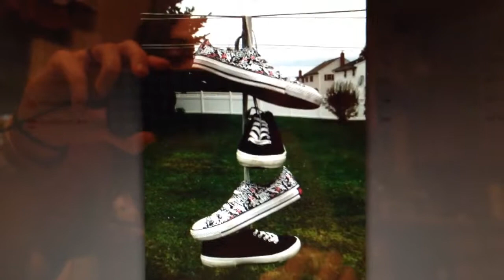HAPPY WEEKEND AHEAD!